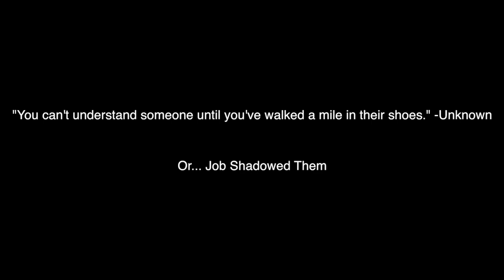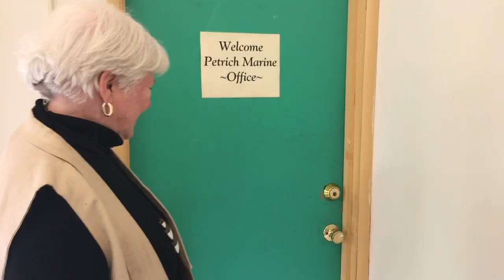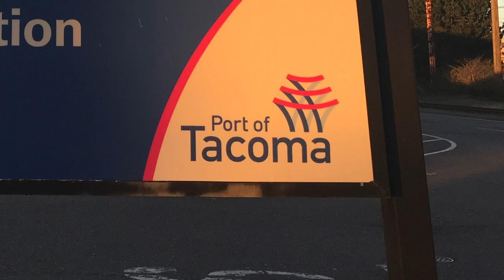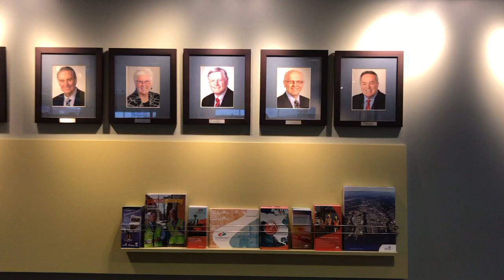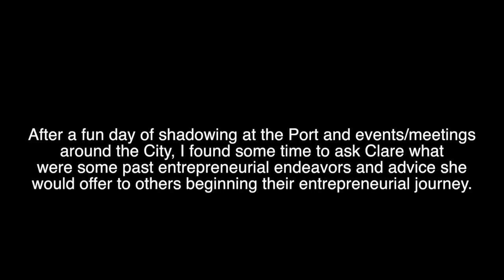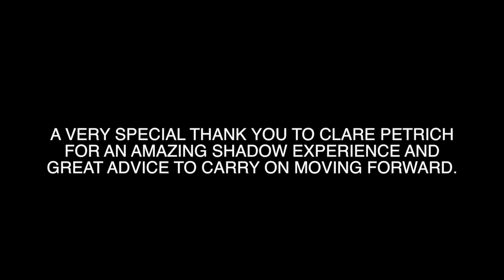Job Shadow Documentary feat. Clare Petrich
A documentary that entails the life and inspiration behind the career of Port Commissioner Clare Petrich. This was a project made for class: Entrepreneurship 440.

This video includes the song, "Morning Has Broken" (Guitar Instrumental) By Cat Stevens.